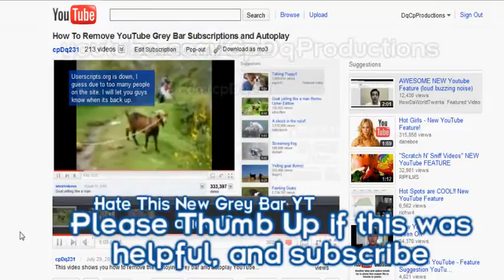Remove_Autoplay_Grey_Bar_Youtube_Firefox_Google_Crome.flv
Yippie!  A fix!